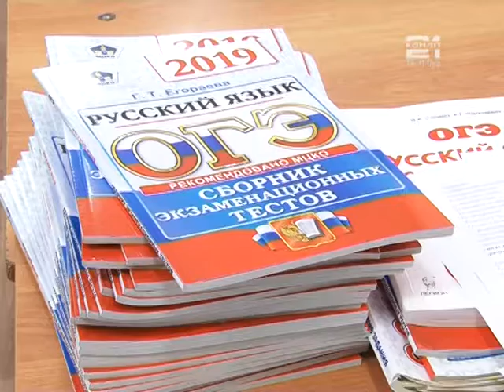"Поезд мастеров" - семинар для педагогов на базе шк.№ 13 им.Р.А.Наумова